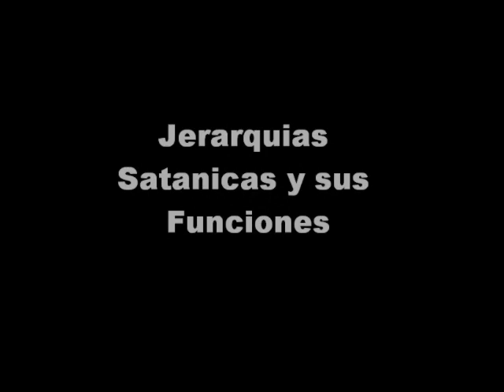Jerarquias Satanicas y Sus Funciones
Efesios 6:12